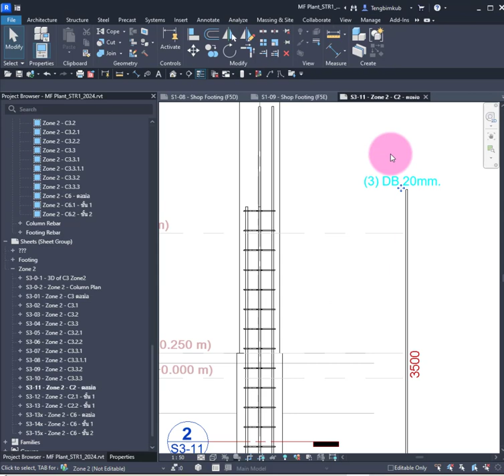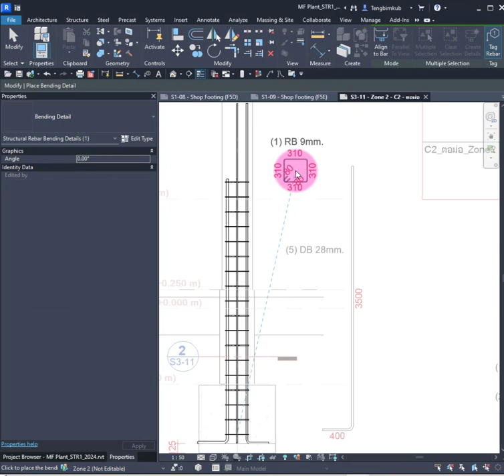เคล็ดลับที่ไม่ลับ การ Tag เมื่อใช้งาน Bending Detail คับ ^ ^